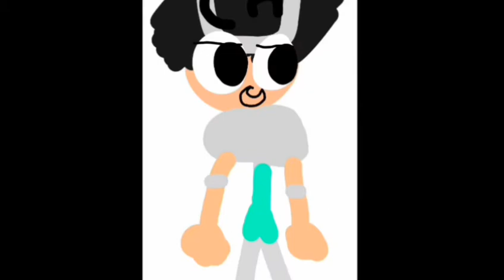Mi voz y a quien se la hago😲